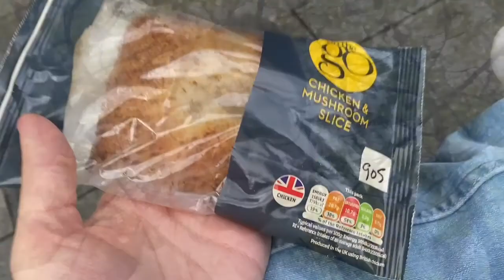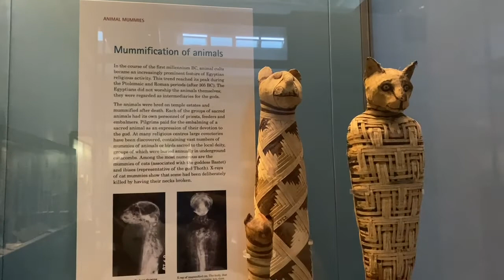VLOG #33 TRIP TO LONDON: DAY 2